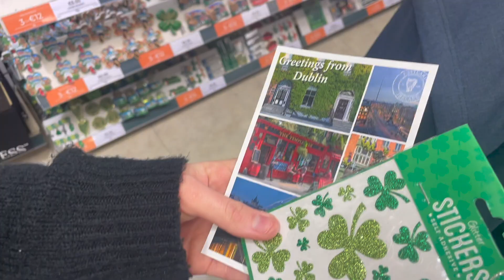st. patrick's day in dublin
chaotic weekend in dublin for paddy's and andie's bday!
also, the second song is Surf by Fizzy Orange, a Dublin-based band :)